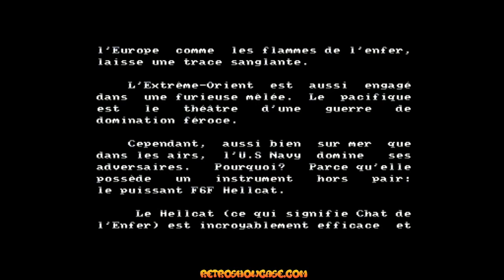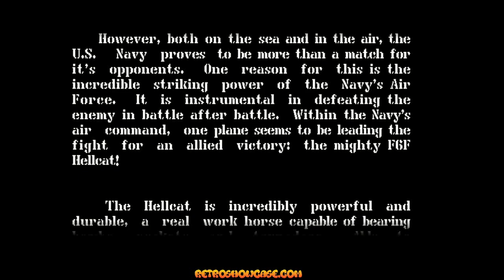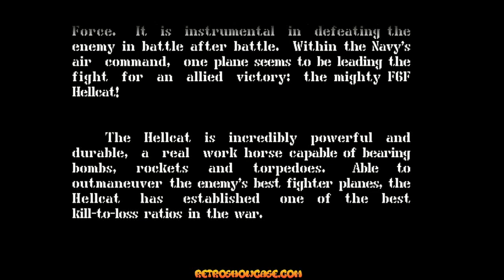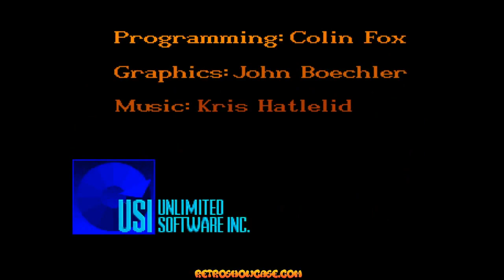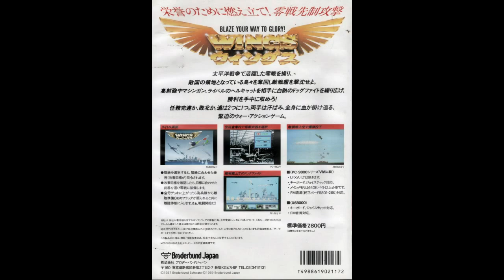WINGS OF FURY (C64 / CPC / Amiga / X68000 as Wings)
Random Versions Compilation No.129 / WINGS OF FURY (1990)

00:00 - Intro
00:21 - Commodore 64
04:42 - Amstrad CPC
10:34 - Amiga
20:14 - Sharp X68000 (as Wings)